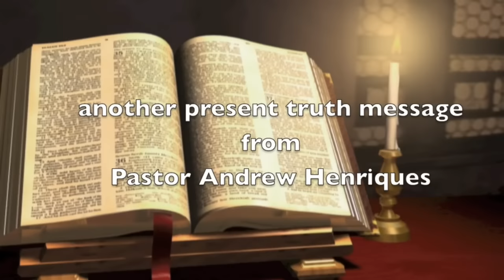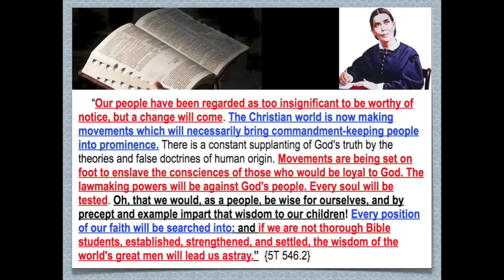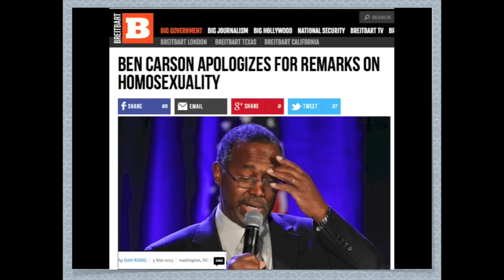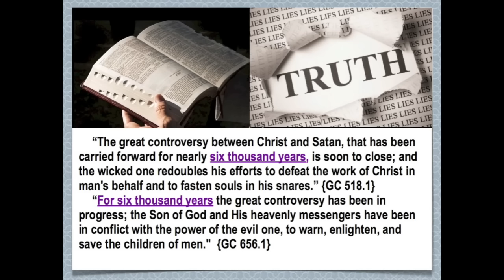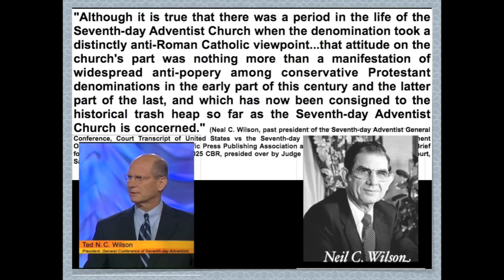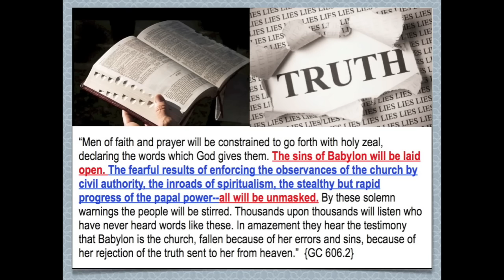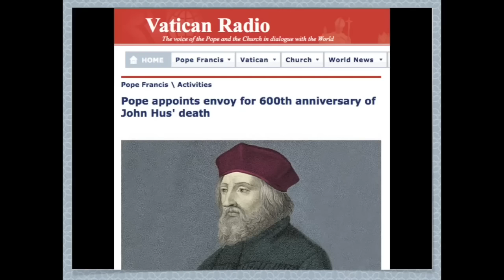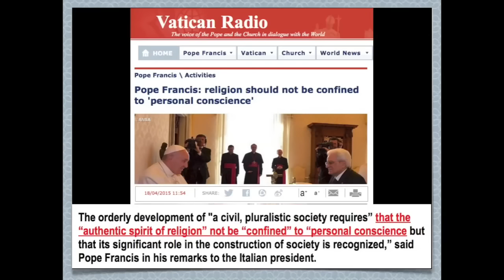Papa - Sin Cambio A Pesar De Las Excusas - Pueblo de Dios: Ciegos, Pobres y Desnudos